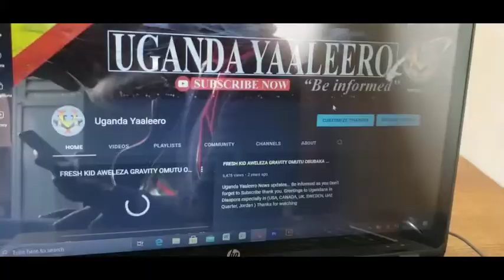18+ TOP 20 WITH BIGGEST BOOTY IN UGANDA 2021 No.1 will Shock you